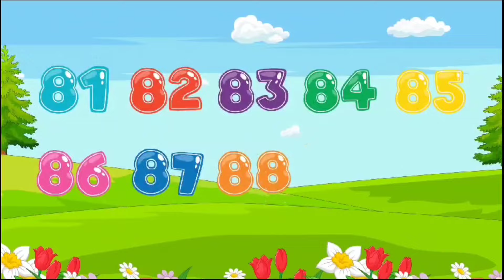ABC songs | abc phonics song | a for apple | letters song for baby | phonics song for toddlers